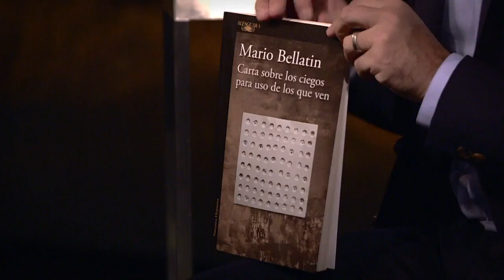La obra literaria de Mario Bellatin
Mario Bellatin es uno de los escritores más prolíficos del México contemporáneo. Su prosa, aguda y casi siempre costumbrista son un laberinto de los miedos de la humanidad.